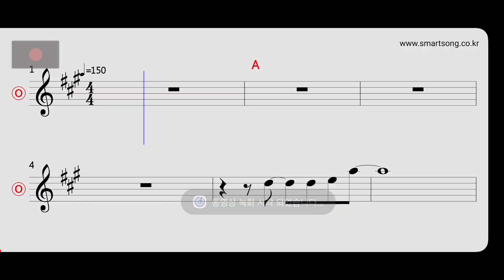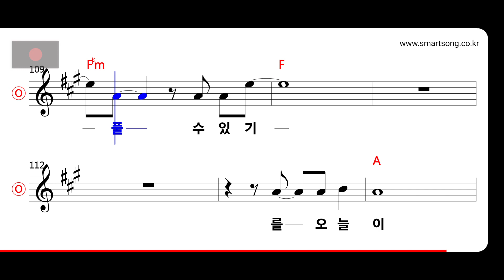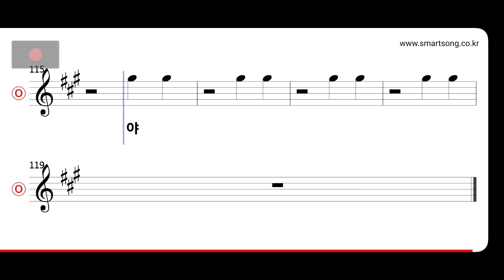서태지 - 시대유감 MR